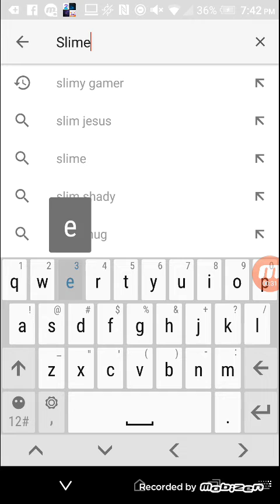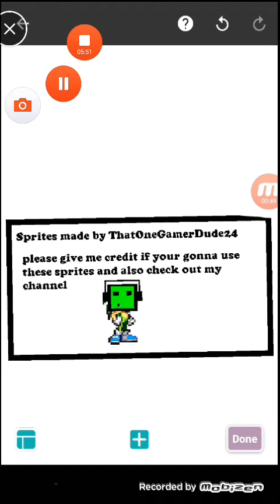Paper Jam!S2 Slimey Gamer Vs DeadPool!